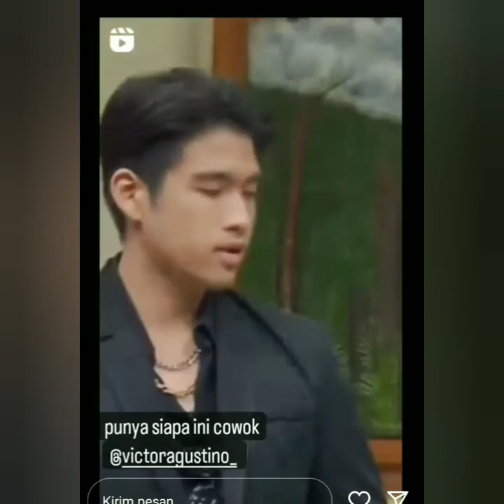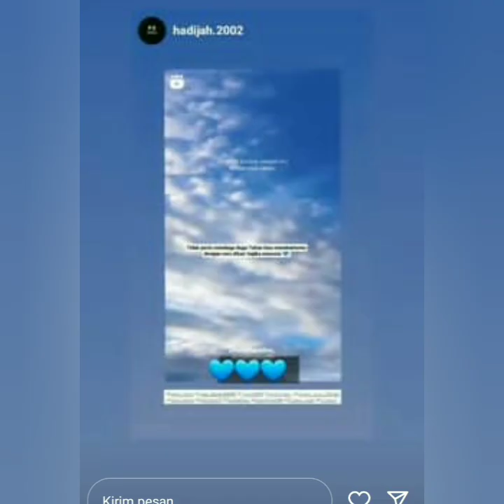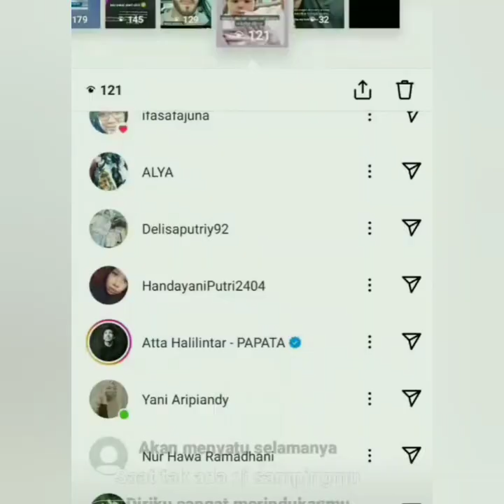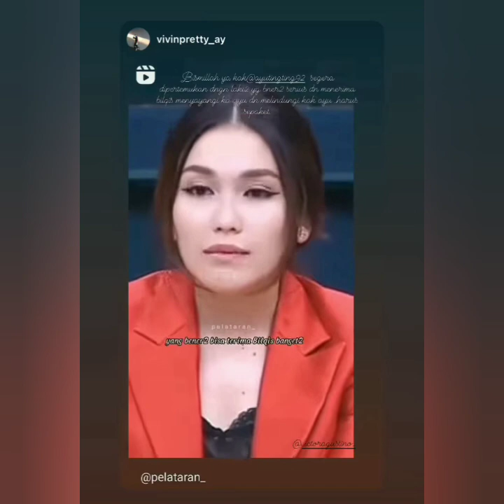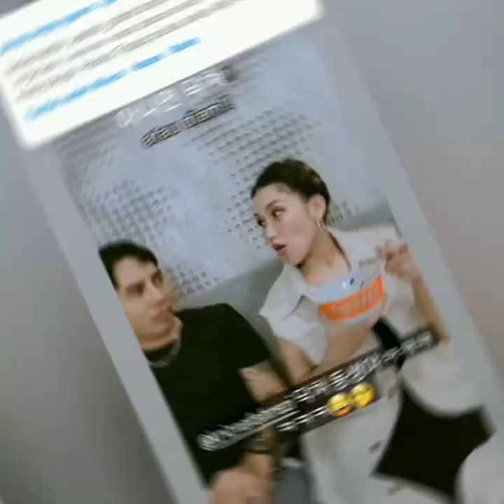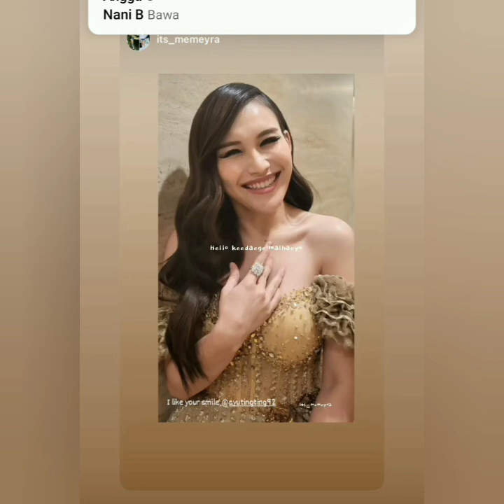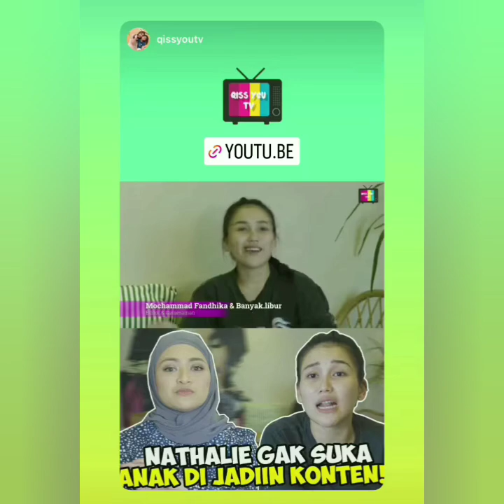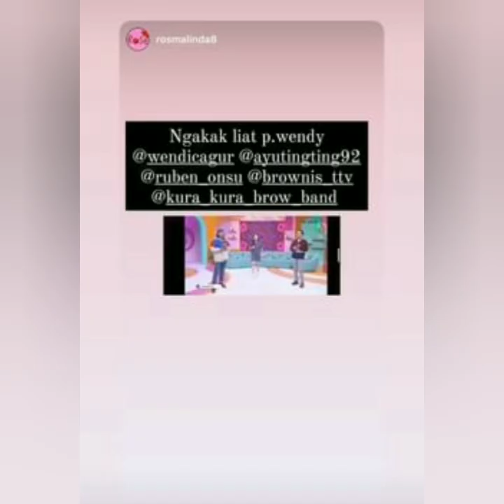DETAIL TERNYATA HARI ADA YANG SPESIAL UNTUK VICTOR AGUSTINO & AYUTT COBA PUTAR INI